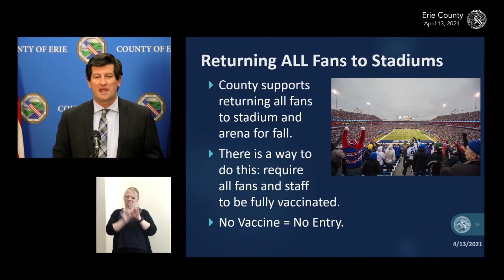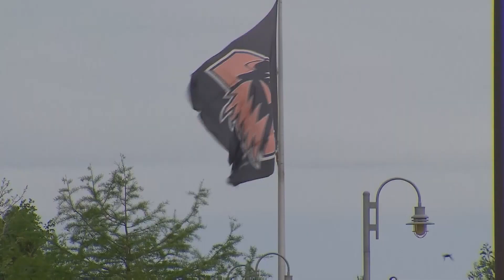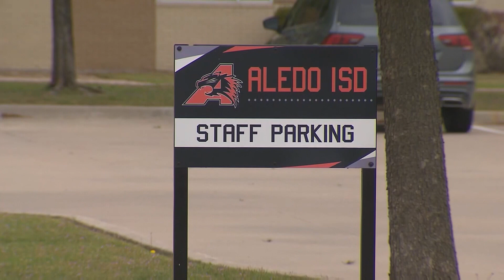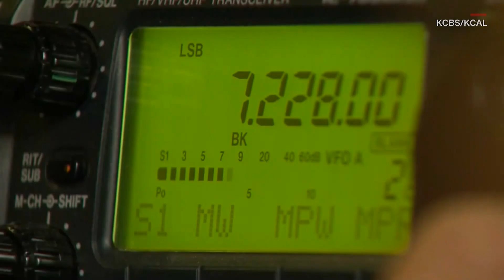Fisher News Brief: 4-16-21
9th Graders Disciplined After Creating Online “Slave Auction” For Black Classmates, Bills, Sabres Fans Only Allowed At Games If Vaccinated, and More…